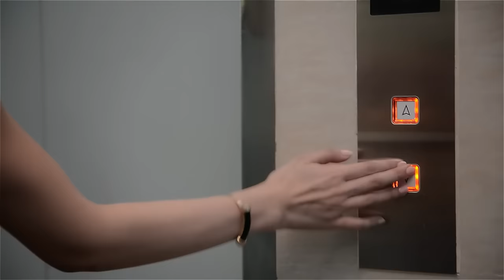Julie Anne San Jose I Naririnig Mo Ba I Official Music Video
Watch Julie Anne San Jose's Naririnig Mo Ba official music video!

Directed by: Chris Librojo

NARIRINIG MO BA
Performed by: Julie Anne San Jose
Composed by: Julie Anne San Jose